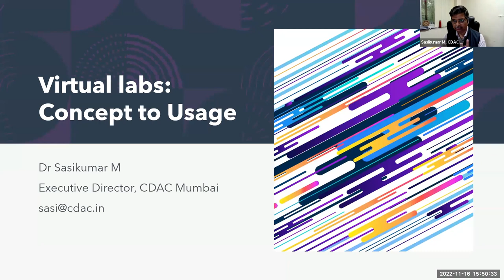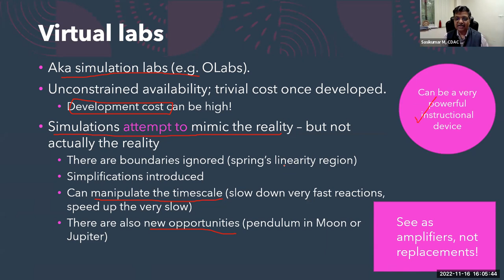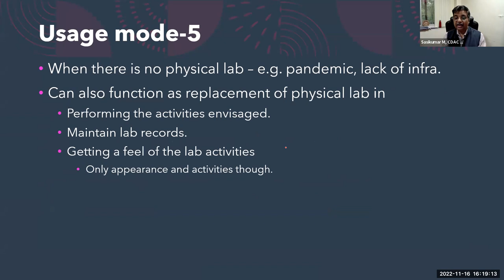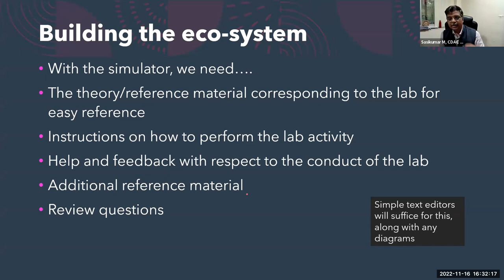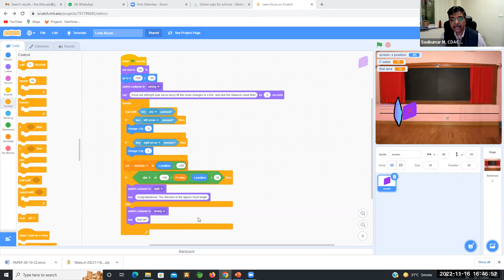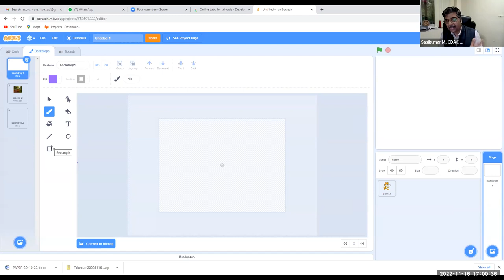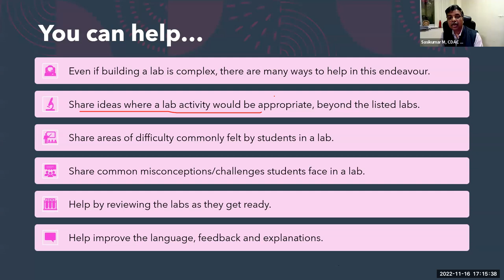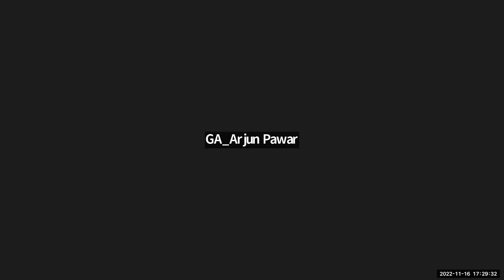Virtual Labs on DIKSHA: Concept, Purpose, Type, Development and Dissemination Process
Training on Virtual Labs on DIKSHA: Concept, Purpose, Type, Development and Dissemination Process